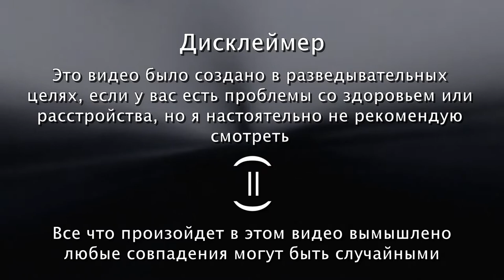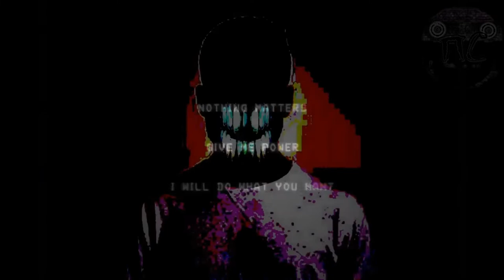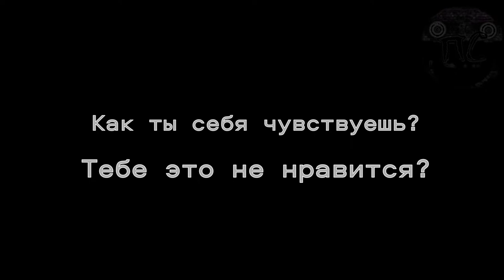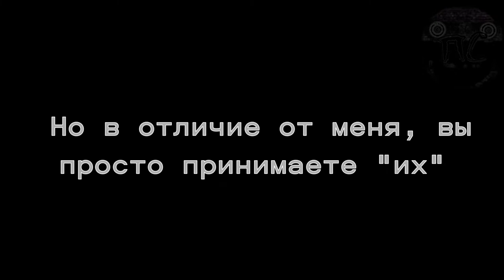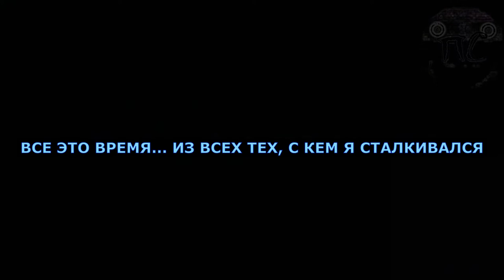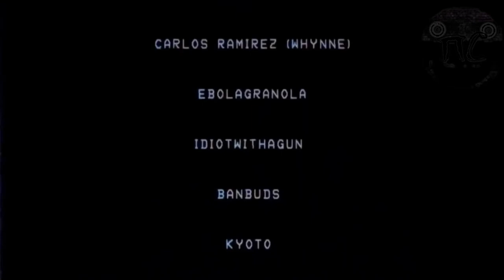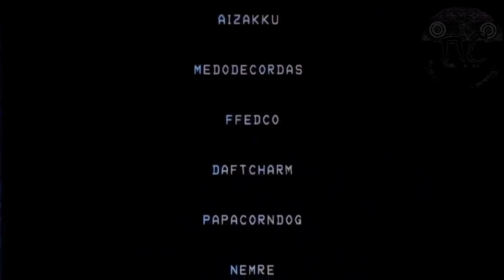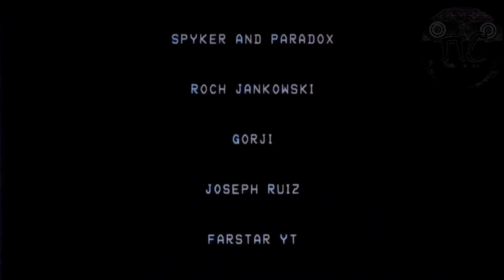Троллж файлс Моя дорогая любовь / Перевод от псэнкос / Финальный Конец /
Видео взято от канала Malicious Bunny
Mod:
Credits:
MaliciousBunny
EZHALT
0Wilde
BrightFyre uPic
AlchoholicDj
Cval uPic
Luigi
Yandrel
_FrAvRio
Ehtma Reiner uPic
Walle
Iku Aldena
Xndgoat
O Locutor
Soulegal uPic
Fore
KTLLED

❗ATTENTION :
Просто рофл видос не воспринимайте все всерьез